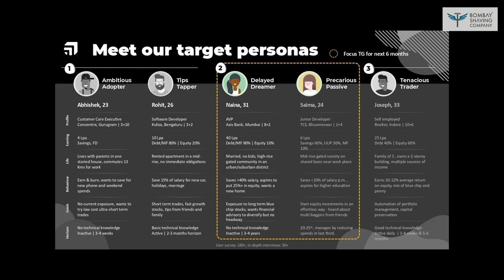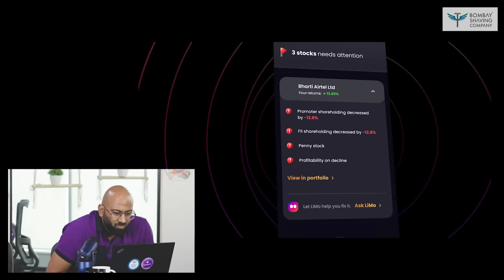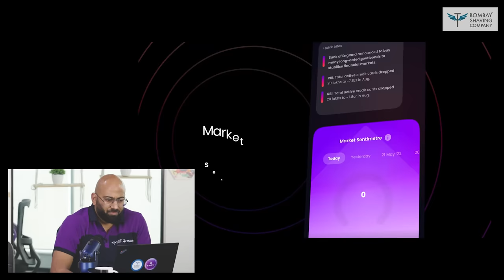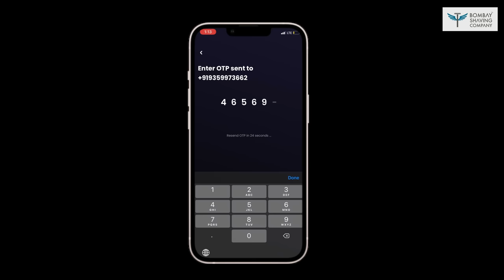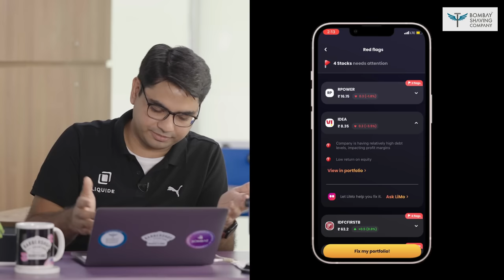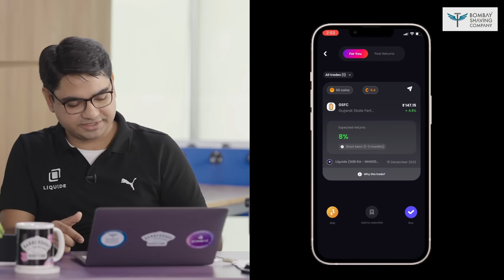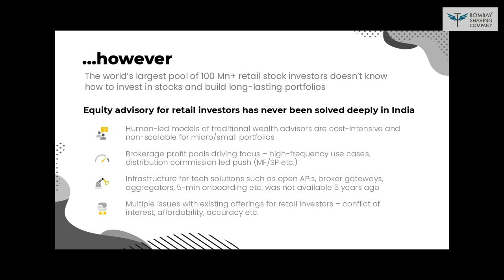PUB-G inspired investment app? How this start up is helping people make real money | S2E5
Hi, thanks for stopping by! You’re watching TheBarbershopWithShantanuS2: RaisersEdge.

In this video, you’ll watch the team of fin-tech app Liquide, Anuj Bajpai (CEO), Kunal Ambasta (COO), Paritosh Gunjan (CTO), and Aniket Shirke (CFO/CDAO), discuss their journey behind creating the app, their monetisation model, the importance of breaking down investing for laymen and so much more!

Stay tuned till the end of the video to see if our equity seekers - Shantanu Deshpande (Founder and CEO, Bombay Shaving Company and Bombae), Meghana Narayan (Co-founder and CEO, Slurrp Farm), and Mandar Vaidya (CEO, OYO Europe) decide to invest in them or not.

TIMESTAMPS

0:00 - Coming Up
0:47 - Introducing Raiser’s Edge
6:49 - The McKinsey Crowd
12:43 - Introduction to Liquide
16:12 - Liquide App Teaser
17:33 - Creating Liquide
20:52 - Liquide right now
22:26 - How does the App work?
25:38 - The path ahead for the App
26:17 - Why should a layman believe in Liquide?
28:30 - 89% of Indian retail equity investors are financially illiterate
31:23 - Competition
35:47 - Think of competition in layman terms
37:04 - Liquide’s monetisation model is inspired by PubG
39:55 - Transparency
41:21 - Being horizon agnostic with recommendations
43:23 - Licenced as Research Analyst Entity with SEBI
44:04 - What has made investors using the app take the plunge?
46:33 - How are investments made using Liquide?
49:15 - Creating a great UX/UI
52:17 - The gold standard for UX/UI
54:00 - Core vision
56:10 - Liquide’s Ask
1:00:46 - Breaking down Liquide’s highlights and challenges
1:06:48 - The deal
1:14:15 - Shantanu’s closing thoughts on Liquide and the deal

APPLY NOW

We are looking for early stage stage companies with:
- Amazing Founders
-  Operating in large markets
- Are post revenue
- TBWS will put in the first or second institutional cheque!

My name is Shantanu and I am the founder of Bombay Shaving Company and Bombae.
I LOVE entrepreneurship. Personally, I would rate myself as an average (at best) entrepreneur, but I love great ones.

The BarberShop with Shantanu S2: Raiser’s Edge goes beyond our conversations from S1 on our podcast to tangible help.

With the help of our sponsors at BSC and Bombae we have put together a season which brings together a corpus of 50+ equity seekers looking to support 20+ start-ups in their growth and success.